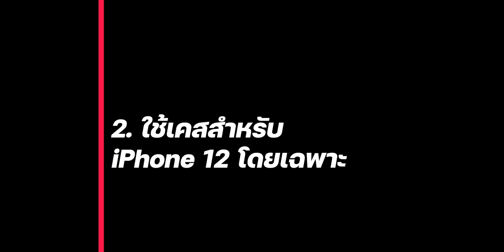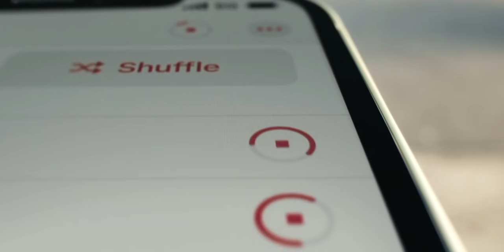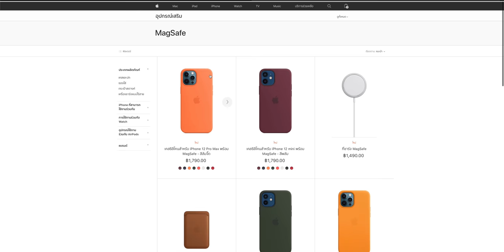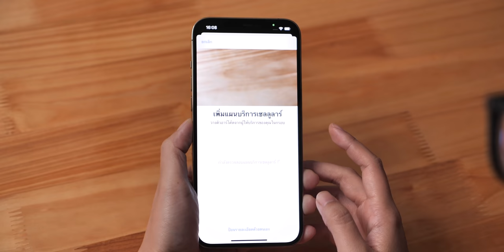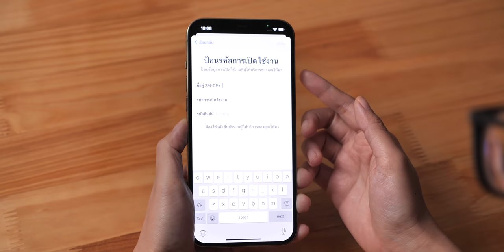[iMoD] ซื้อมาแล้วหรือกำลังจะซื้อ iPhone 12 / 12 Pro ต้องทราบ 7 ข้อมูลต่อไปนี้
ใครกำลังรอรับเครื่อง iPhone 12 mini, iPhone 12, iPhone 12 Pro และ iPhone 12 Pro Max หรือใครกำลังตัดสินใจจะอัปเกรดจาก iPhone รุ่นเดิมมาใช้ iPhone 12 มาดูว่าสิ่งที่เราควรทราบกัน!!
00:00 - เกริ่นนำ
00:21 - 1. ไม่มีหัวชาร์จและหูฟังใส่มาให้ในกล่อง
01:36 - 2. ใช้เคสสำหรับ iPhone 12 โดยเฉพาะ
02:17 - 3. ต้องใช้แพ็กเกจ 5G กับเครือข่ายที่รองรับ
02:44 - 4. ท่าทางการและวิธีใช้งานใหม่ สำหรับคนย้ายมาจากรุ่นมีปุ่มโฮม
03:24 - 5. สะดวกมากขึ้นด้วยที่ชาร์จ MagSafe
04:05 - 6. iPhone 12 mini อาจต้องเตรียม Power Bank
04:44 - 7. ระบบซิมคู่แบบ Nano-SIM และ eSIM ถ้าใช้ 2 ซิมยังไม่รองรับ 5G

⁉️อ่านรายละเอียดเพิ่มเติมได้ที่